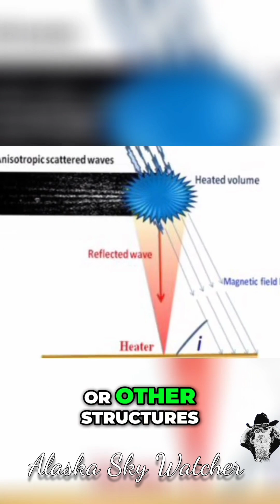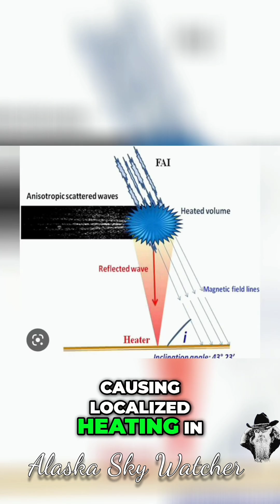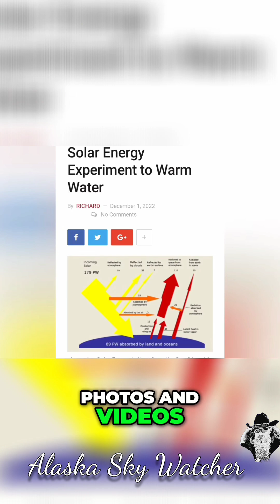Nexrad Radar Tech: From Cobra Dane to Doppler! Re-release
Nexrad Radar Tech: From Cobra Dane to Doppler!

Atmospheric Lensing A Weapon of Selective Destruction by Stephen J Smith Introduction When it comes to war America portrays itself as a nation of compassion All too often it is also a nation paralyzed by political division Therefore from the American political and military perspective the best weapons system would not go bang or leave smoking holes in the ground to be photographed by news reporters It would be a weapon of stealth bringing silent death to the opponent preferably without the adversary even knowing that they are under attack or what has caused their demise The ideal weapon system would have both twin characteristics of being both very selective in its destructive powers and able to reach inside buildings or other structures Without the need for physical intrusion That might be detected or worse from a political viewpoint publicized If such a weapon were to exist it would be prized above all others by the American government Since it would serve the twin goals of compassionate war and avoidance by stealth if you think such a weapon system is science fiction prepare for a shock because it's already deployed and fully operational The optical lens and mirror It is the phenomena of refraction along with geometric shape that allows a lens to focus light It's called Cobra Dane and it's known as an over-the-horizon radar Built on